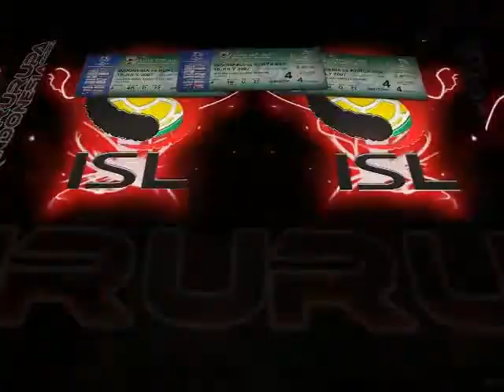GururupaISL with new league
enjoy gururupa isl with newl league